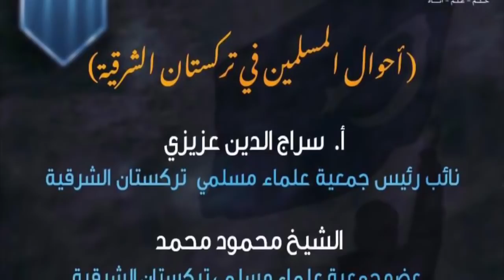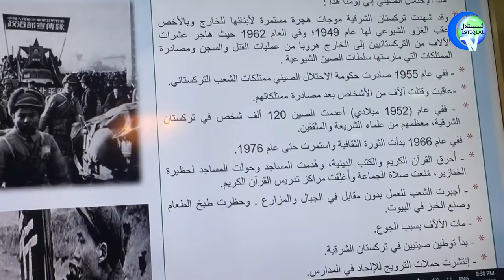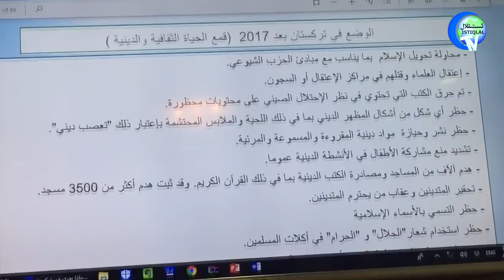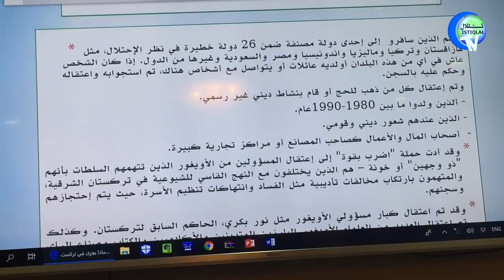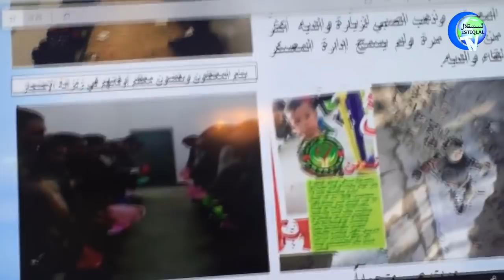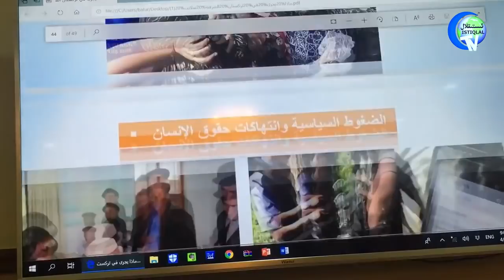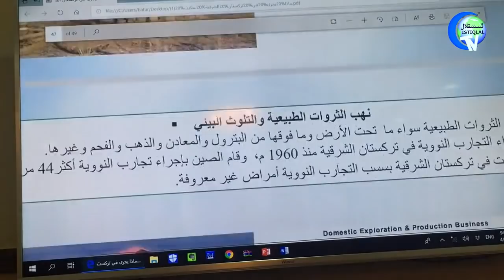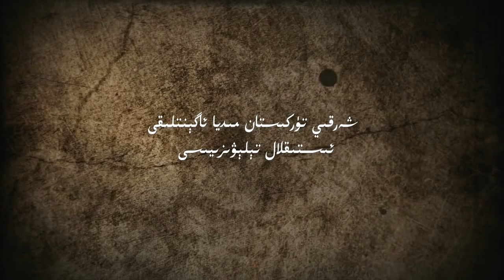محاضرة أحوال المسلمين في تركستان الشرقية أ سراج الدين عزيزي والشيخ محمود محمد